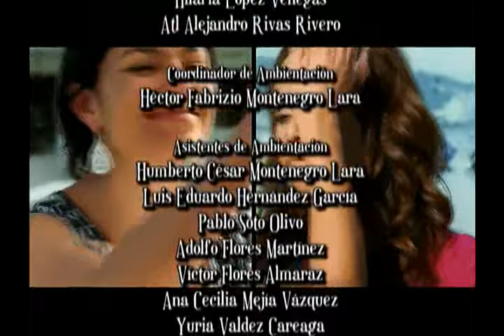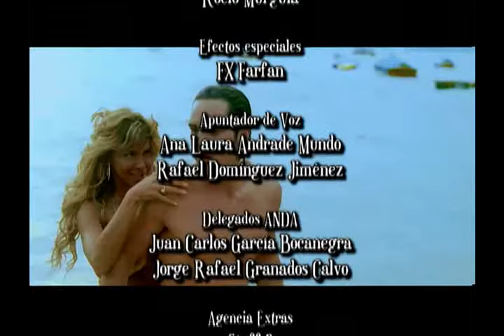Marina Capítulo 8